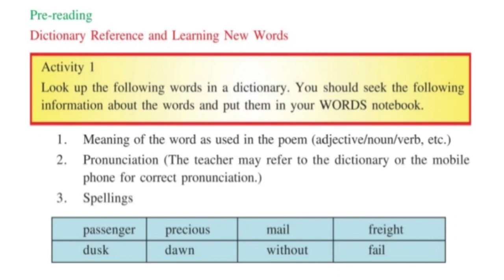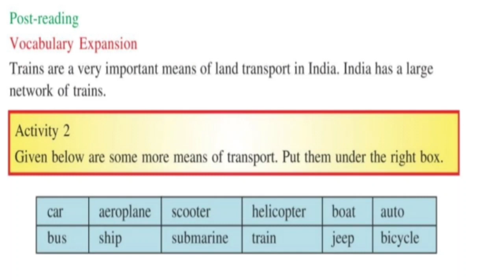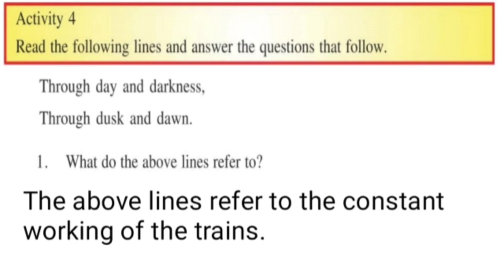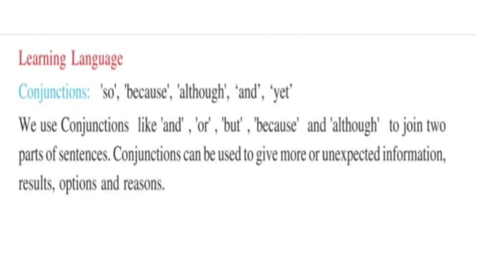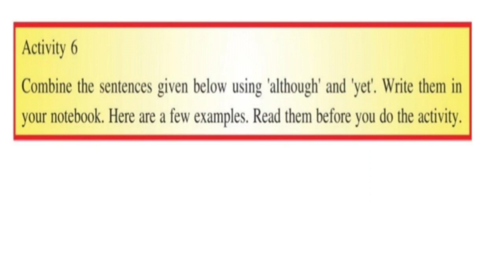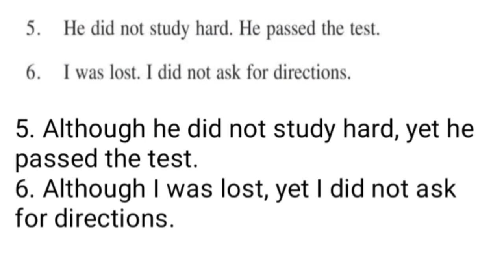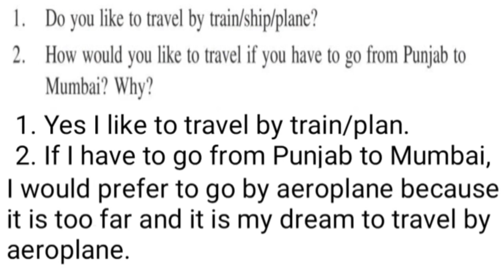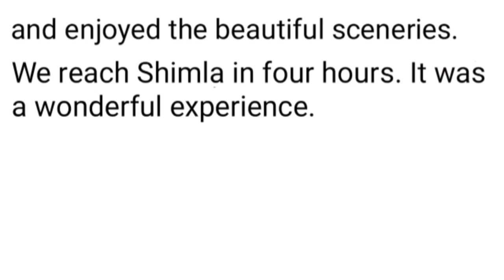class 7 english chapter 2 trains question answer activities 7th class english chapter 2 lesson pseb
Class 7 English chapter 2 Trains

7th Class PSEB | English Full Lesson 2 | Trains | My English Companion New Book

class 7 english chapter 2 trains full chapter reading question answers activities 7th class pseb

class 7 english chapter 2 pseb
class 7 english lesson 2 Trains
7th class english Trains
7th class Trains question answer
7th Class I Lesson No-2 I Trains I Chapter No-2I My English Companion I Fully Explained
class7 New Book Lesson2 Chapter2 Trains
class 7 english
my english workbook class 7
my english companion
english workbook class 7
English class 7 chapter number 2
English  class 7 chapter 2 question answer
English class 7 lesson 2 question answer
English class 7 lesson 2 Question Answers
PSEB English class 7
PSEB English class 7 chapter 2
PSEB English class 7 lesson 2
PSEB English class 7 chapter 2 QUESTION ANSWER
PSEB English class 7 lesson 2 QUESTION ANSWER
PSEB class 7 English
PSEB class 7 English chapter 2
PSEB class 7 English lesson 2
Support for education
PSEB class 7 English chapter 2 QUESTION ANSWER
PSEB class 7 English lesson 2 QUESTION ANSWER
7th class English book chapter 2
7th class English book
7th class English book lesson 2
7th class English chapter 2
7th class English lesson 2
7th class English
7th class English lesson 2 QUESTION ANSWER
7th class English chapter 2 QUESTION ANSWER
English school
English Class
Meri Class
Support for education
PSEB English class7 chapter 2 QUESTION ANSWER
MY ENGLISH COMPANION English class 7
MY ENGLISH COMPANION English class 7 chapter 2
MY ENGLISH COMPANION English class 7 lesson 2
MY ENGLISH COMPANION English class 7 chapter 2 QUESTION ANSWER
MY ENGLISH COMPANION English class 7 lesson 2 QUESTION ANSWER
MY ENGLISH COMPANION class 7 English
MY ENGLISH COMPANION class 7 English chapter 2
MY ENGLISH COMPANION class 7 English lesson 2

Question answer QUESTION ANSWER question answers question answer questions
MY ENGLISH COMPANION class 7 English chapter 2 QUESTION ANSWER
MY ENGLISH COMPANION class 7 English  lesson 2 QUESTION ANSWER
7th class English 2th chapter QUESTION ANSWER
7th class English 2th chapter
Harvinder Sir
Harvinder Sir English class